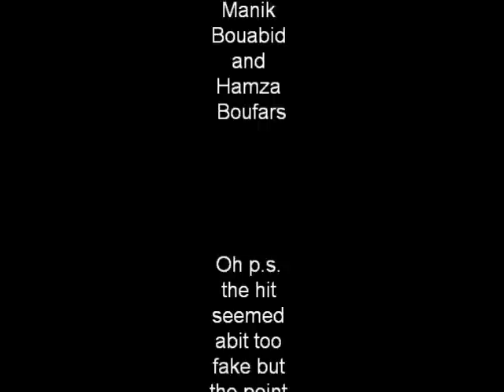Economics project anti bullying: THE NIK!!!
Hi guys, this is my first video ever on youtube and it is our economics assignment. We had to make a video about a product so we decided to make one of an energy drink that makes you bad ass:P. Dont mind the kick at the end, hope you enjoy